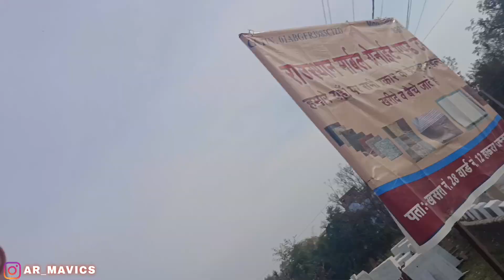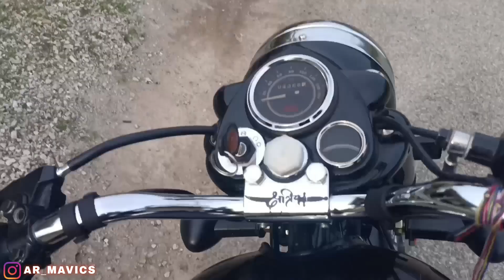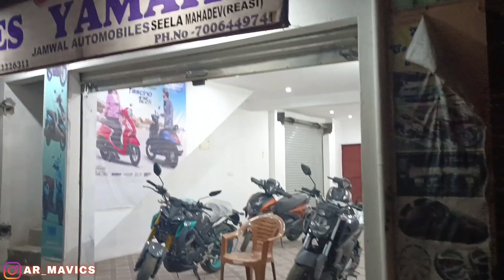Planning for New Sports Bike | नई बाइक की तयारी शुरू | AR MAVICS | Part-29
And also comment what type of videos should I upload on YouTube.